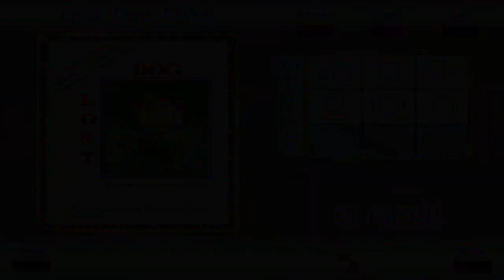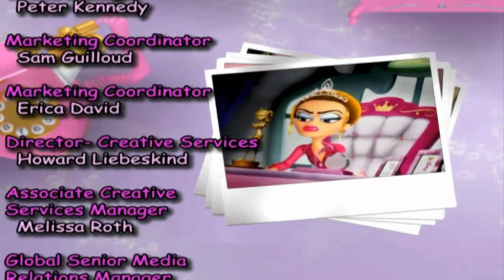Let's Play Bratz: Rock Angelz Part 3 (My Suffering Is Over) w/commentary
♥ Links and Stuff Below ♥